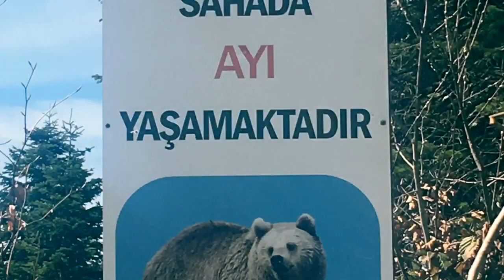Sapanca - Soğucak Yaylası - Kuzu Yaylası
Sapanca - Soğucak Yaylası - Kartepe - Kuzu Yaylası Tekking